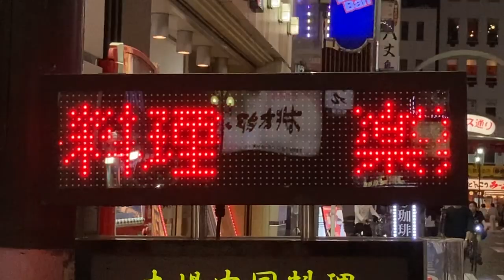広告用の電光掲示板 楽楽屋 池袋本店( 〒171-0021 東京都豊島区西池袋１丁目３６−４ )